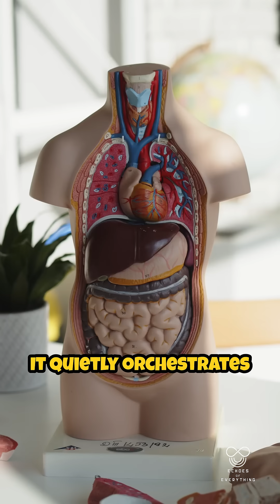You’re Carrying the World’s Most Powerful Computer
Your brain is an organic supercomputer — capable of storing up to 2.5 petabytes of information.